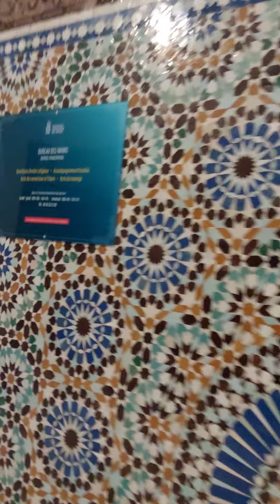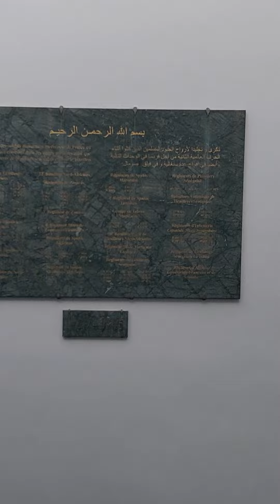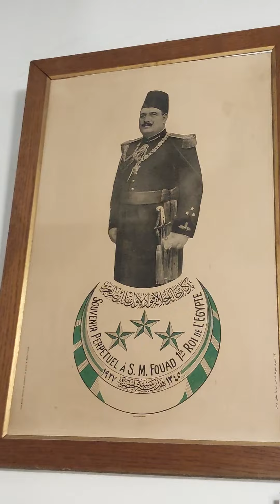مسجد باريس Mosquée de Paris célébration de la pose de la première pierre 1922 - 2022.